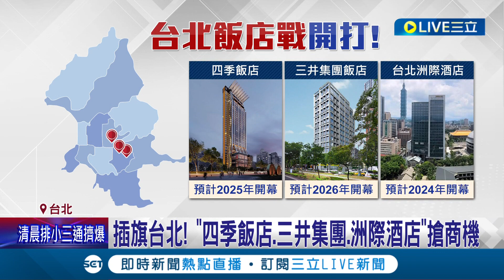搶高端市場！漢來插旗南港 主打五星商務飯店 "四季飯店.三井集團.洲際酒店"插旗台北搶商機｜記者 沈宛儀 高貫軒｜【消費報你知】20231007｜三立新聞台